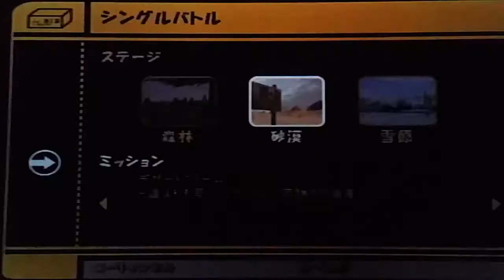かっとびカーバトル シングル7